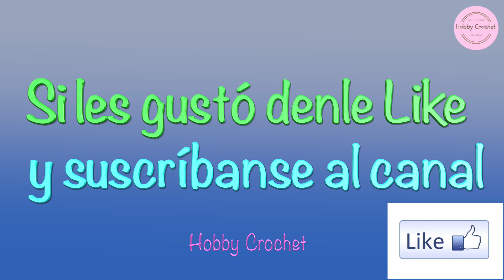Mini Sombrero a crochet (Versión Zurda)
Hola amigas y amigos de Hobby Crochet, hoy les traigo un proyecto para elaborar un Mini Sombrero a crochet para aplicarlo a un clip para el cabello, convirtiéndolo así en un lindo accesorio para el cabello muy llamativo, que las hará lucir destacadas entre sus amigas. Espero les guste y lo puedan tejer. Muchas gracias.
Mini_sombrero,

Hello all my Hobby Crochet’s friends, today I bring you a project to crochet a Mini Hat to apply on a hair clip, turning it into a very eye-catching hair accessory that will make you stand out among your friends. I hope you like it and you can weave it. Thank you very much.

Materiales:
Sombrero Naranja: Usé restos de hilo de algodón mercerizado # 8 y Aguja # 1.75
Sombrero Celeste: Usé restos de hilo de algodón mercerizado # 8 y Aguja # 2.0

Detalle de las hileras:

Anillo Mágico.
Hilera 1:  12 mp.
Hilera 2:  1 aum. c/pto. ant. = 12 mp.
Hilera 3:   2 mp, 1 aum. = 16 mp.
Hileras 4, 5 y 6:  Sin aum. = 16 mp
Hilera 8 (varetas): 1 aum, c/pto. ant.

Dirección de mi tienda Etsy